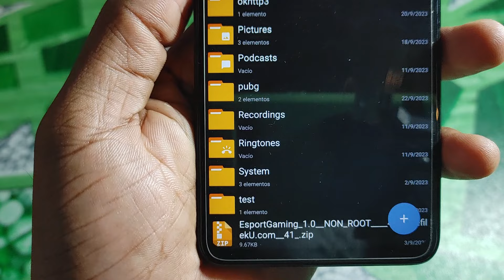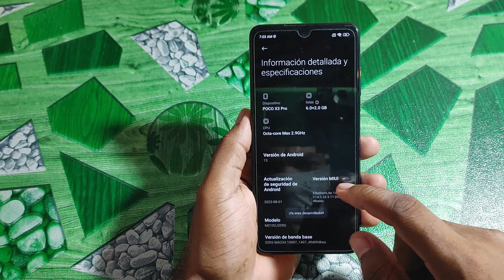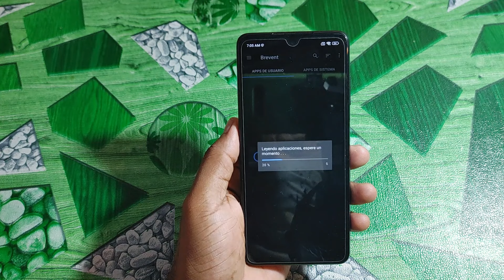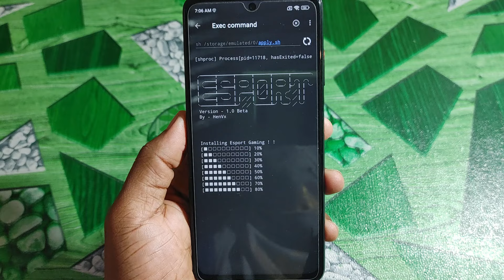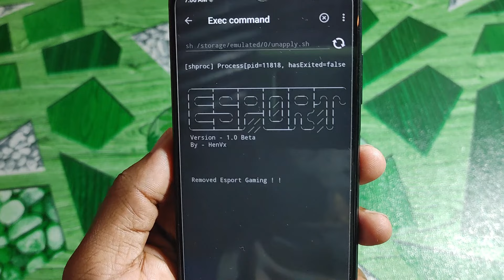Cómo alcanzar el máximo rendimiento en tu juego con Sport Gaming sin root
By @HenVx0

›By @RiProG @bukanpai @HenVx0